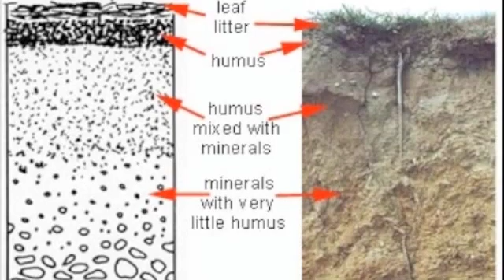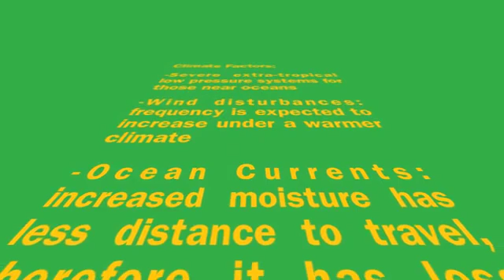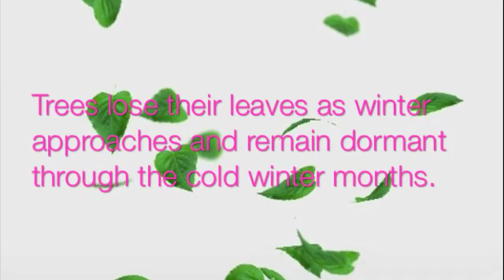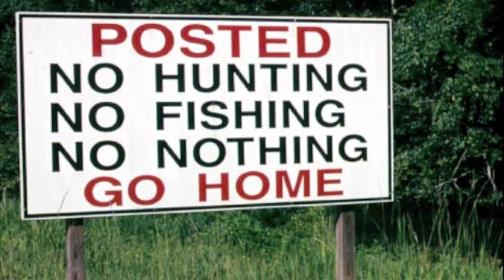Temperate Deciduous Biome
Temperate Deciduous/Monsoon forest biome project